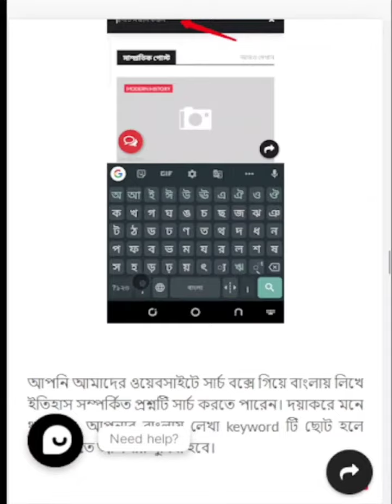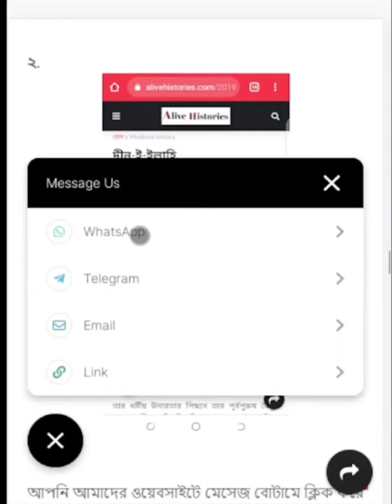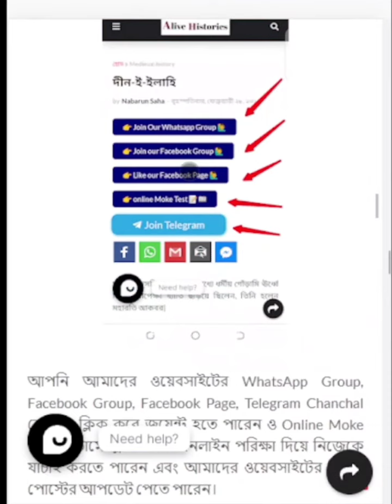জেনে নিন Alive Histories ওয়েবসাইটের ইতিহাস সম্পর্কিত বিষয়ে পরিসেবাগুলি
আমাদের পরিসেবা

আপনাকে আমাদের Alive Histories ওয়েবসাইটে স্বাগতম। আমাদের এই ওয়েবসাইটের একমাত্র লক্ষ্য ও উদ্দেশ্য হলো ইতিহাস সম্পর্কিত বিভিন্ন বিষয়ে সম্পূর্ণ বিনামূল্যে প্রদান করা হয়, যাতে আপনি লাভবান এবং উপকৃত হতে পারেন।